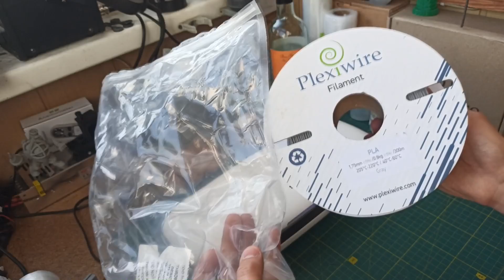Обзор Вакуумный упаковщик SaengQ Sous Vide для Кухни и 3д Печати